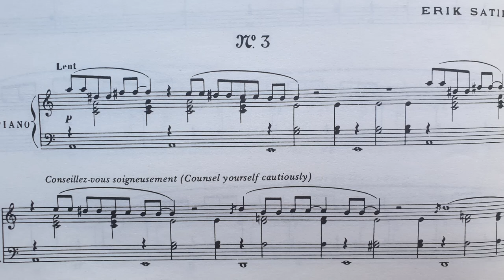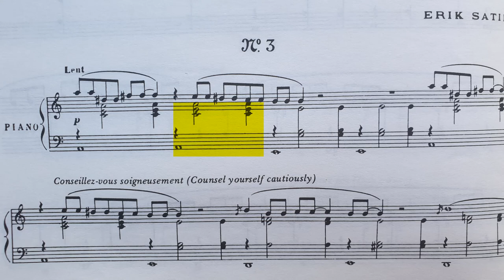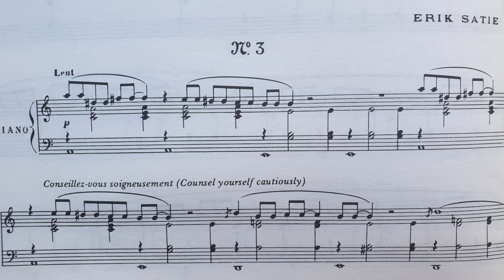Gnossienne n°3 Satie : Allez-y tout droit !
Gnossienne 3 Erik Satie - cours gratuit

⭐ Mes FORMATIONS POUR  VOUS !
Dans ce lien, des cours de piano en vidéos

Je vous donne quelques conseils pour apprendre à jouer cette Troisième Gnossienne d'Erik Satie.

Sur la vidéo, les basses ne sonnent PAS ASSEZ. Ce piano n'a de pas de grosses basses et je pensais que cela sonnerait davantage.
Osez les faire sonner !

⏲️ Sommaire
00:00  Introduction
03:15  V E R S I O N  1 lente et stable / V E R S I O N  2 rapide
09:14  Basses à poser
09:41  Pulsation à garder, jouer tout droit
12:48  Nuances et crescendo, doser le toucher
13:30  Notes répétées, en rebonds (cloche)
14:19  Gamme en mode dorien #4
15:08  Doigtés
16:00  V E R S I O N  3 Lente, plus douce et moins droite !
19:16  Résumé
20:43  Conclusion

🎹 Je joue, sur cette vidéo, sur un piano PLEYEL de 1947

🎼  P A R T I T I O N  à télécharger

Likez la page Facebook, vous recevrez les  publications régulièrement  :)